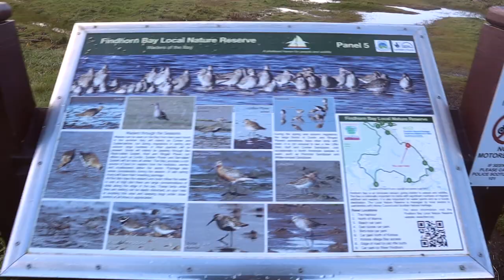Bird Photography Tips | Why You Should Get Down Low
For the second part of my morning in Moray, Scotland I went to Findhorn estuary to photograph waders.  Laid down in the mud to get that low perspective and waited for the tide to bring the birds to me.

Photographing Birds in Moray, Scotland Part II

Main Photo Gear:
Canon 7D Mark ii
Canon 100-400mm f/4.5-5.6 ii
Canon 1.4x iii Extender
MeFoto Tripod Globetrotter

Vlog Gear:
Canon M50
Joby Gorillapod
Røde Microphone

I use TubeBuddy to help me out with YouTube tags, description and titles as well as a whole range of useful insights.

I'm originally from Norway, but I have lived in Scotland since I studied wildlife biology a long time ago. In Scotland, I’ve worked as an ecologist and occasionally still do some freelance ornithology work.  I have a passion for the natural world and I believe it’s our duty to keep as much wildlife and ecosystems alive for ourselves, for future generations and for nature's own sake.

Combining my passion for wildlife with an obsession for photography has been my ultimate pursuit for the last couple of years and I’m enjoying the journey more every day.